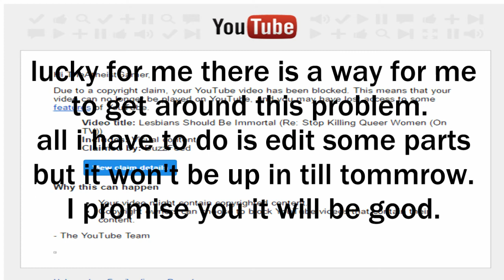Buzzfeed is a copyright nazi